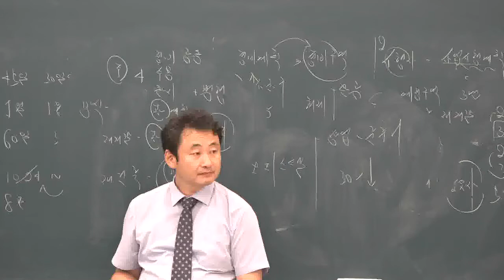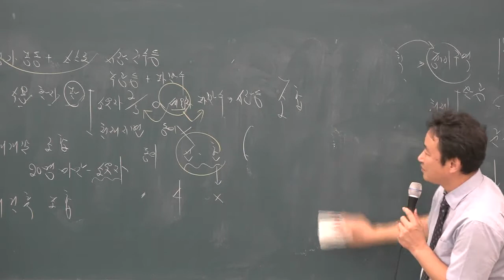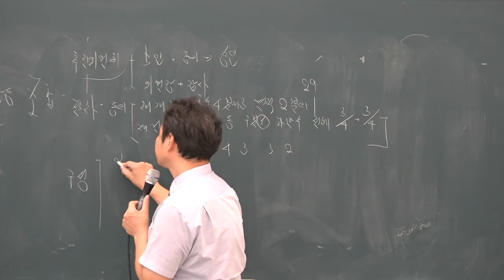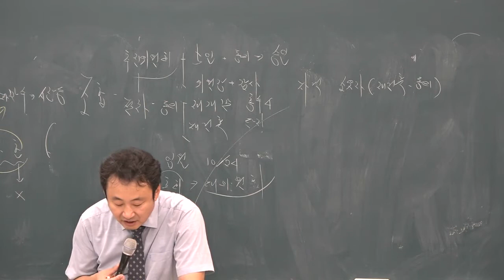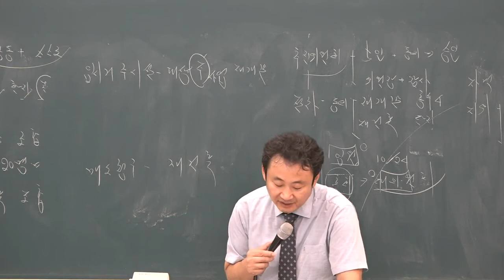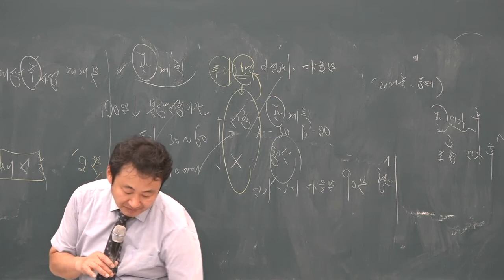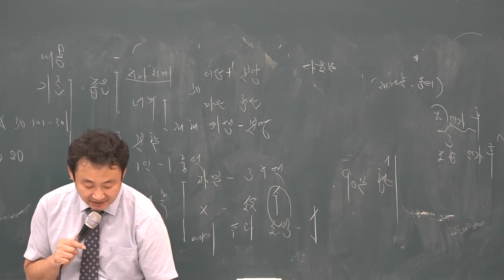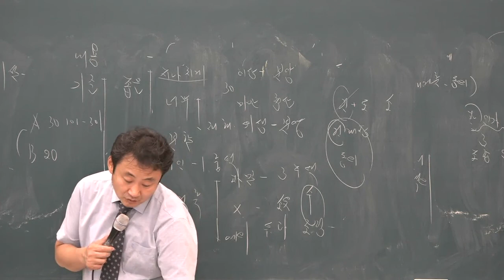[공전무] 2019년 공인중개사 부동산공법 문제풀이 8-38